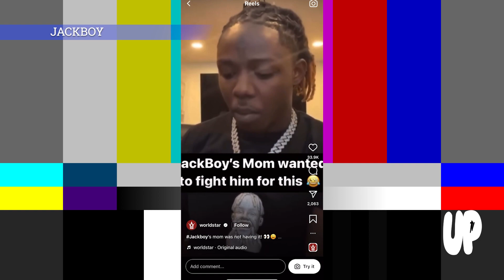WOULD YOU BUY YOUR MOM A 30K BIRKIN BAG ? WOULD YOU GIVE YOUR GIRL HALK OF YOUR CHECK ?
UPtv discuss expensive gifts.